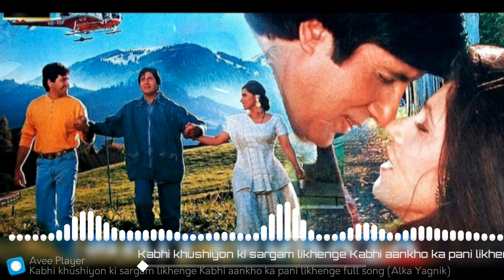Kabhi Khushiyo Ki Sargam | Full Song (Audio) Musically Retro